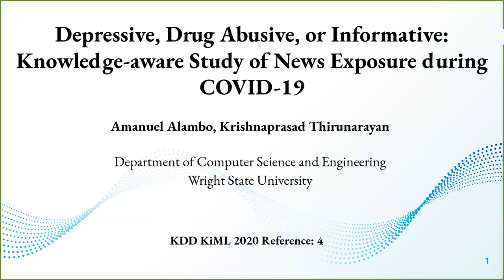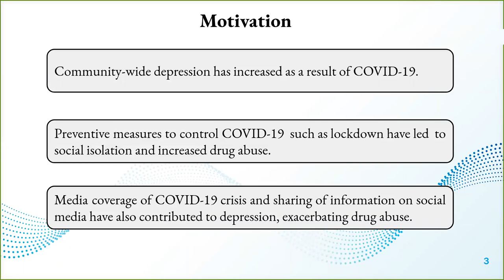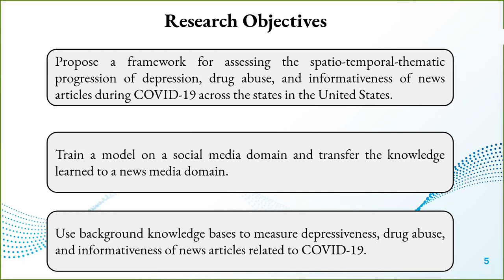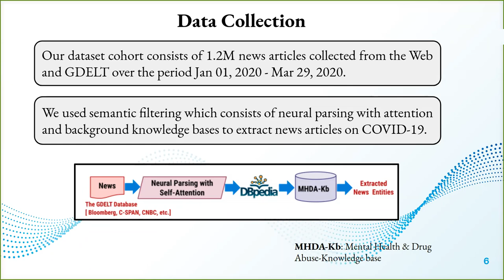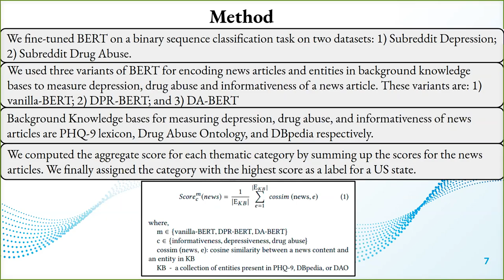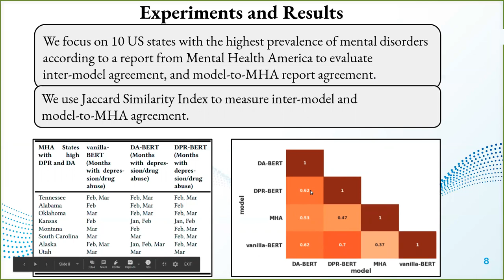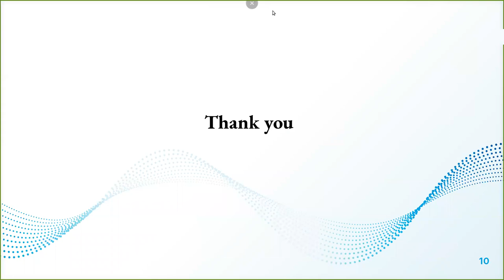KDD KiML'20: Knowledge-aware Study of News Exposure during COVID-19 Outbreak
KDD Workshop on Knowledge-Infused Mining and Learning
Co-located with 26th ACM SIGKDD

Organizers:
1. Manas Gaur, Artificial Intelligence Institute, University of South Carolina
2. Alejandro (Alex) Jaimes, Chief Scientist & SVP of AI, Dataminr Inc.
3. Fatma Özcan, Principal Research Staff Member, IBM Research, Almaden
4. Srinivasan Parthasarathy, Professor, Dept. of Computer Science, Ohio State University
5. Sameena Shah, Managing Director, AI Research, JP Morgan
6. Amit Sheth, Artificial Intelligence Institute, University of South Carolina
7. Biplav Srivastava, Artificial Intelligence Institute, University of South Carolina